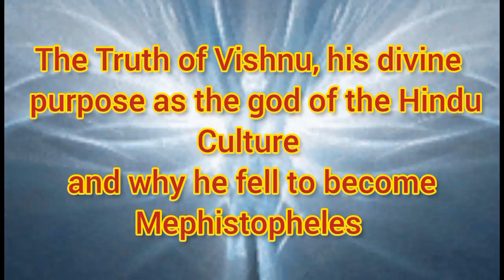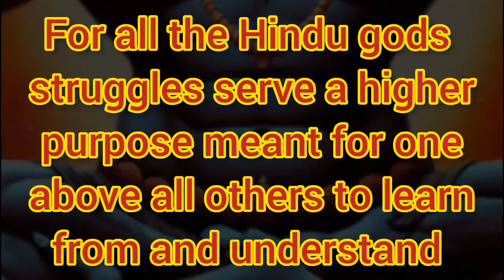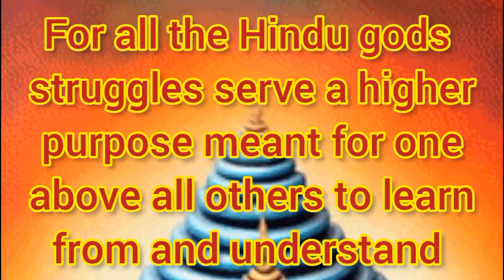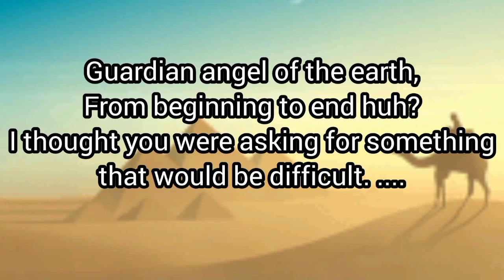The Divine Purpose behind the Hindu deities